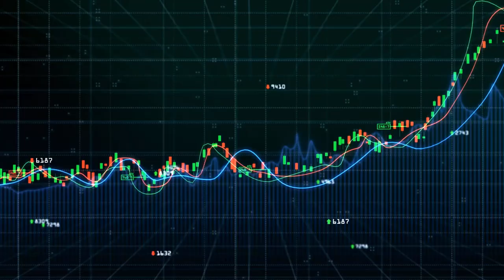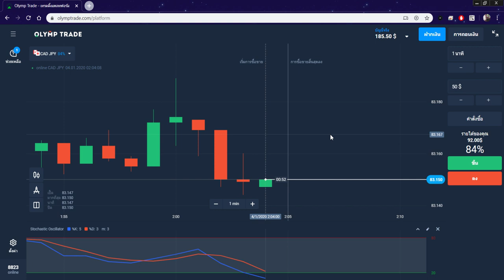เทรดชิวๆ Ep.9 พอร์ต 100$ ทำกำไร 85.50$ ใน 30นาที !! - Olymptrade